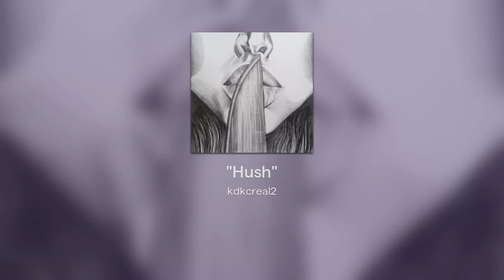[FREE] Tupac Type Beat "Hush" Prod KDKC